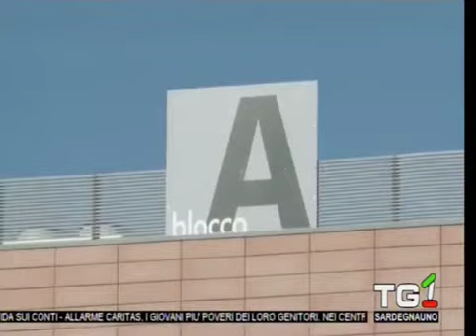TG SARDEGNA 1 CESAR - UniCa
Servizio di Mario Tasca andato in onda alle 14 del 17 novembre 2017